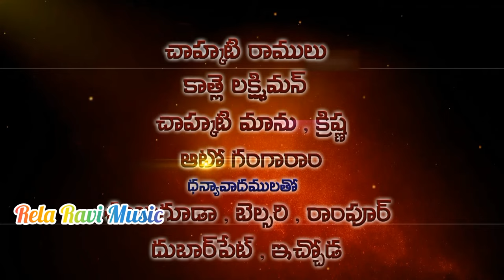VATHARO VELPADI RADHA !! RELA RAVI MUSIC !! LETEST NEW HIT GONDI SONG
Writer & Singer : Rela Ravi
Actors : Ramesh,Jaini,
Side Actors : K VInod,K Venkati, Sai Kalyan, Ussen
Flot Pepre Music : Vedma Ramu
Rocording By Jimmy Studio Yavathmal
Editing : Balu
Producer : Vedma Mani Sagar
Geast Actors : Chakati Ramulu, Manku
Special Tahnks To Sambhu Guda Villegers
Prodaction : Satish, Sedmaki Bheem Rao, Pawan Kumar,